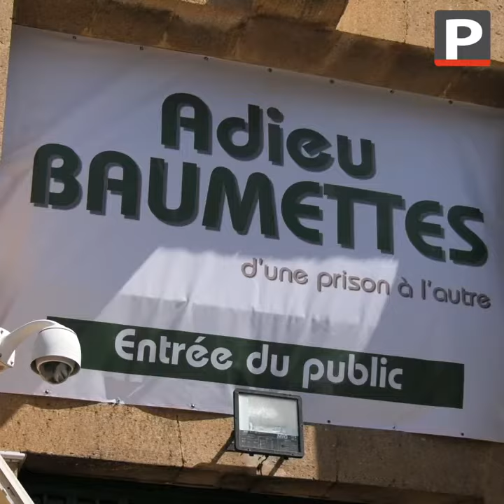Marseille : avant sa destruction, la prison des Baumettes ouvre ses portes au public !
La célèbre prison des Baumettes ouvre ses portes en exclusivité au public avant sa destruction en 2020. L’opportunité donnée aux Marseillais de se mettre dans la peau d’un détenu, de ses premiers pas dans la prison à sa vie quotidienne.